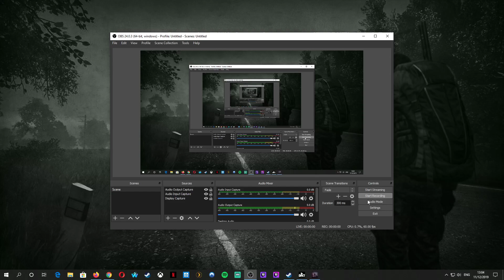Dayz Livonia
Just general fun gaming. Taking a look at the new dlc Livonia from DAYZ.